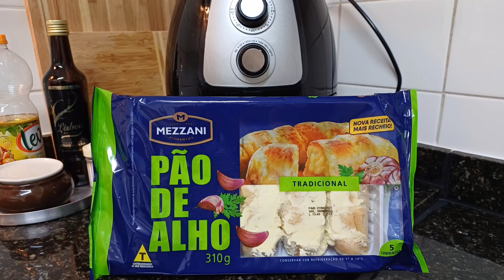EXPERIMENTANDO PÃO DE ALHO MEZZANI | FIZ NA AIR FRYER | RESENHA DE PRODUTO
Resenha de produto. Experimentando pão de alho Mezzani.
Oi gente, tudo bem? No vídeo de hoje eu experimento e faço uma resenha do pão de alho da Mezzani. Fiz na air fryer. Vem conferir!

👍🏻 Não esquece de deixar o seu like nesse vídeo
➡️ Deixe um comentário legal sobre o conteúdo do vídeo

Para modo de preparo assistir o vídeo.